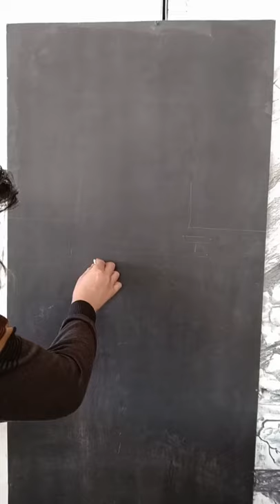Chalk Painting - Cooker